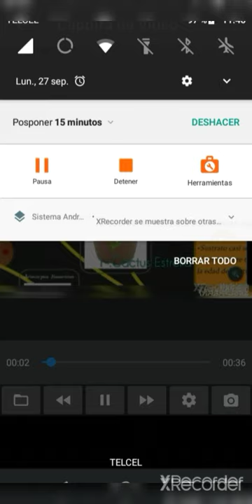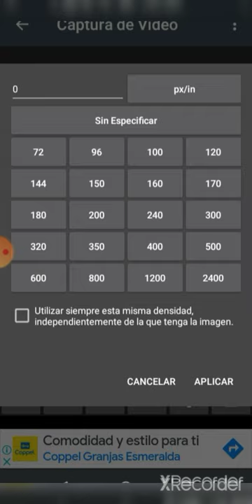Foto Editor, haz imágenes de cualquier video